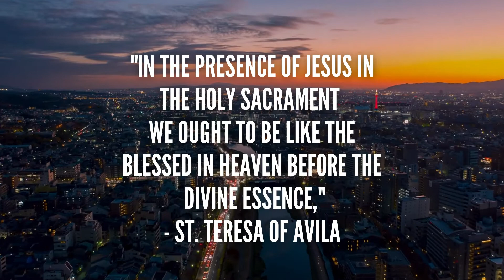Visiting Jesus Around the World DAY 4- Kyoto, Japan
こんにちは (Kon'nichiwa)! Welcome to Day 4 in Japan! Our friends in Kyoto  are leading our Visit to the Blessed Sacrament today!

Prayers in Japanese
Our Father
天におられるわたしたちの父よ、
み名が聖とされますように。
み国が来ますように。
みこころが天に行われるとおり
地にも行われますように。
わたしたちの日ごとの糧を今日もお与えください。
わたしたちの罪をおゆるしください。
わたしたちも人をゆるします。
わたしたちを誘惑におちいらせず、
悪からお救いください。

Hail Mary
アヴェ、マリア、恵みに満ちた方、
主はあなたとともにおられます。
あなたは女のうちで祝福され、
ご胎内の御子イエスも祝福されています。
神の母聖マリア、
わたしたち罪びとのために、
今も、死を迎える時も、お祈りください。
アーメン。

Glory Be
栄光は、父と、子と、聖霊に、
初めのように、今も、いつも、世々に。アーメン。

Spiritual Communion
主よ、あなたの尊いみ母が、あなたをお受けになったときの清さと謙遜と信心をもって、また聖人たちの心と熱意をもって、わたしもあなたをいただくことを望みます。
Spiritual Communion: I wish my Lord to receive You with the purity, humility and devotion with which Your most holy Mother received You, in the spirit and fervor of the saints. Amen.

Video made on Canva and Video Editor.